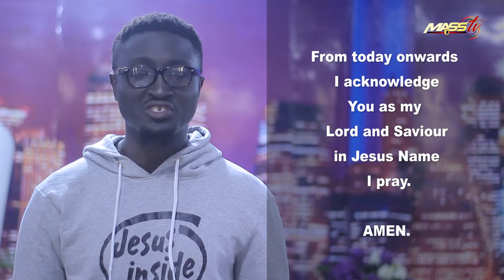Immersive Worship with TOMMY TUSH at MASS7.0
Minister Tommy Tush raises an immersive sound of worship at MASS 7.0 Revival Tour held at Adamasingba Stadium - Ibadan on Friday 13th March, 2020.

Support THE MASS MOVEMENT outreaches by being a PARTNER.